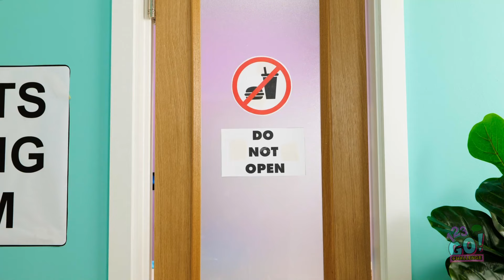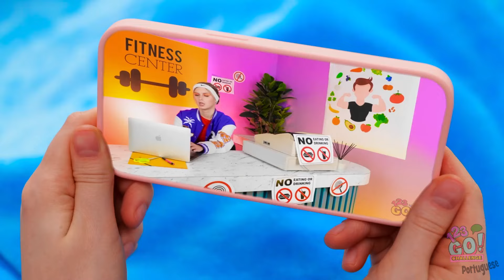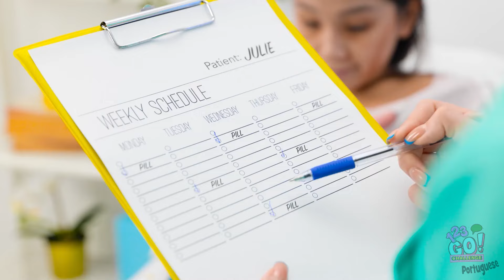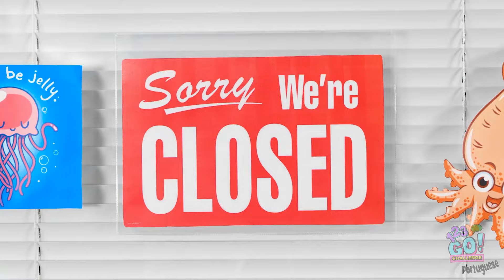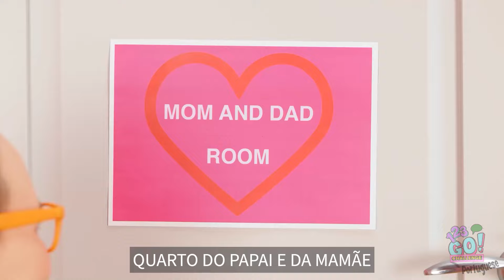A Enfermeira Malvada Chegou! 😱 Truques Incríveis Para Pais e Mães! MÉDICO BOM x RUIM, por 123 GO!